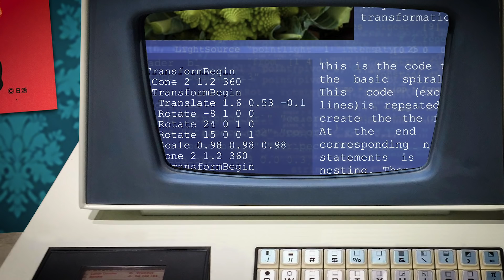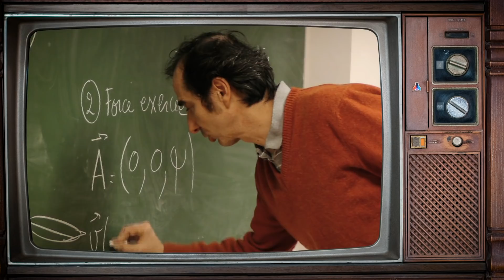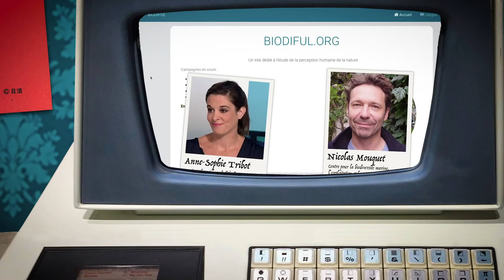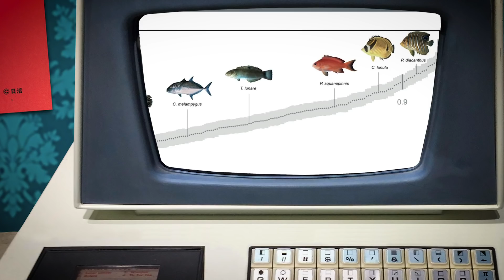D'où viennent les formes du vivant ? | PdS#03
Les sciences de la vie ont-elles le monopole pour expliquer l'origine des formes des êtres vivants ? Dans cet épisode, découvrez les autres disciplines qui permettent de décrire et d'expliquer certaines formes que l'on retrouve dans la Nature, tout comme des projets de recherche qui étudient le rapport (parfois houleux !) entre les humains et le reste du monde vivant.

Ce travail est financé par le CNRS, La Fondation de France et le Labex CEMEB

📄 Sources:
🔸Vincent Fleury (CNRS)
Laboratoire Matière et Systèmes Complexes (CNRS / Univ Paris Diderot)
🔸Julien Bernard (AMU)
Centre Gilles-Gaston Granger (CNRS / Aix Marseille Université)
🔸Nicolas Mouquet (CNRS)
Centre pour la biodiversité marine, l'exploitation et la conservation (MARBEC - CNRS / Université de Montpellier / IRD / Ifremer)
🔸Anne-Sophie Tribot
Institut des Sciences de l'Evolution de Montpellier (ISEM - CNRS / Université de Montpellier / IRD / EPHE)

🎥 Production :
Présenté par Charles Darwin
Ont collaboré à cet épisode : Charles Darwin*, René Descartes*, Nicolas Baker, Mariane Harmand, Thomas Huguet, ALT 236.
Image de vaisseaux sanguins : Inserm/Delapierre, Patrick

Images libres de droit et wikicommons

Production et communication : CNRS Images & CNRS.

*Charles Darwin est un naturaliste et paléontologue anglais. Ses travaux sur l'évolution des espèces vivantes ont révolutionné la biologie. Il aime aussi présenter des vidéos de vulgarisation scientifique pour le CNRS.

**René Descartes est mathématicien, physicien et considéré comme le fondateur de la philosophie moderne. Il est YouTubeur à ses heures perdues.